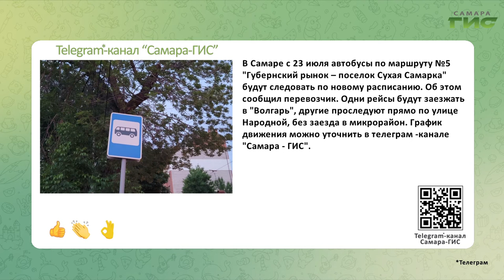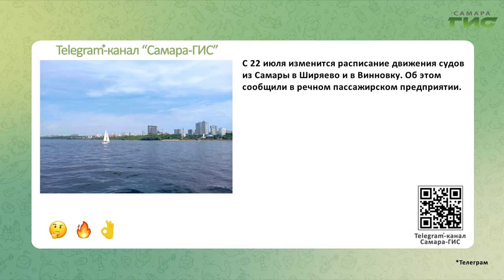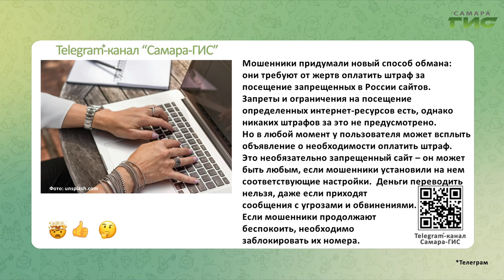Telegram-канал "Самара-ГИС": быстрые новости